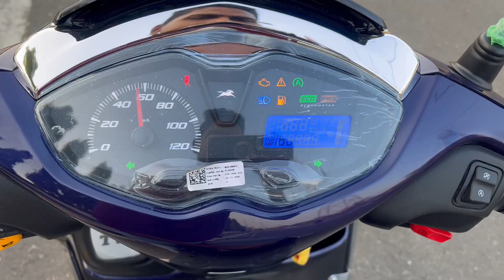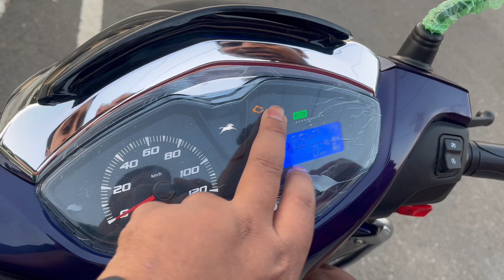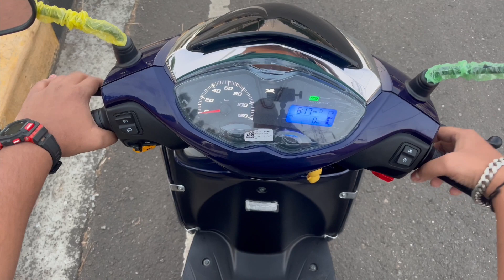2023 Ki Best Scooty I New Scooty Bande Ne Le Li I 2023 Me Konsi Scooty Le ?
2023 Ki Best Scooty I New Scooty Bande Ne Le Li I 2023 Me Konsi Scooty Le ?

Editing Software : Filmora
Editing Tool : IPad 9th Gen.
Camera : IPhone XR & IPhone 11

9. Budget Vlogging Mic I YouTube Ke Liye Sasta Mic I Budget Mic For YouTube I